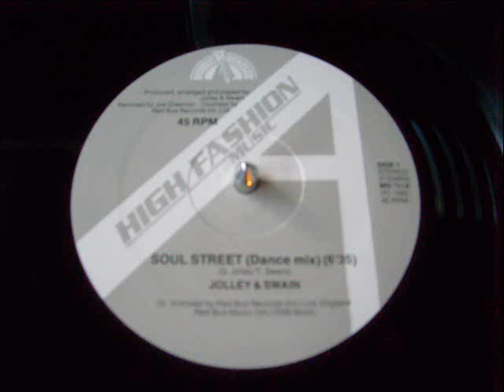JOLLEY & SWAIN - SOUL STREET (Dance Mix)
REAL 80s SOUND